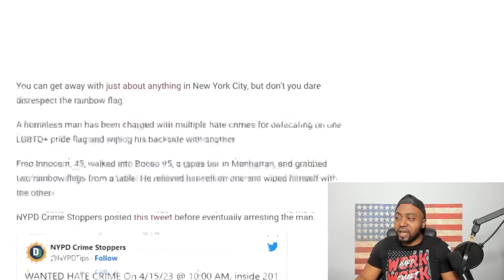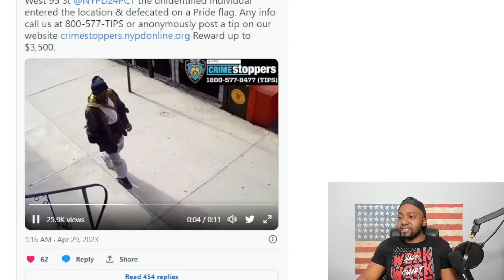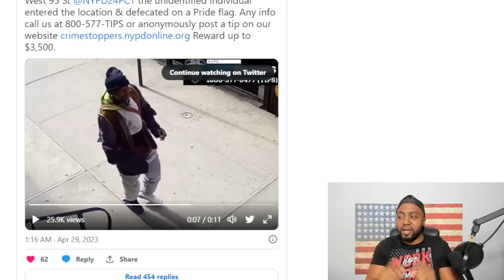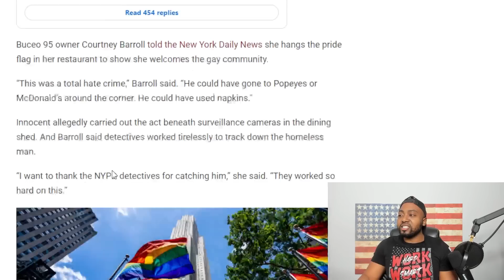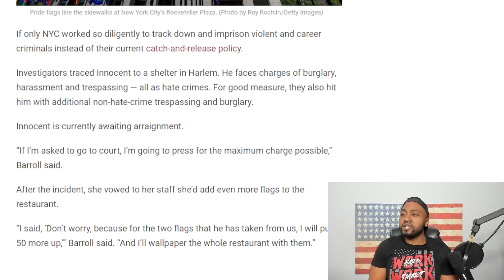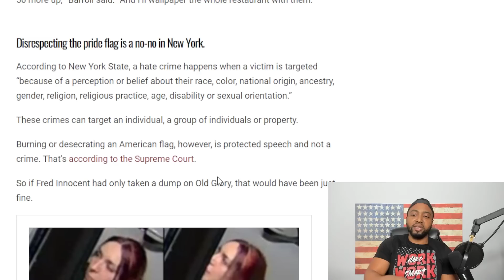NYC Homeless Man ARRESTED & CHARGED With Hate Crime For Defecating On Pride Flag & Wiping With It!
A man who allegedly defecated on a pride flag at a Manhattan tapas bar — and then drew a smiley face in the disgusting pile — has been arrested and slapped with hate crime charges, cops said Wednesday.